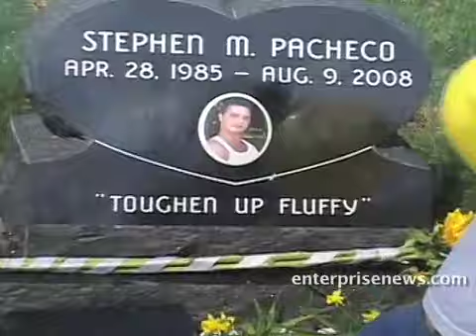REBIRTH AND RELAPSE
Rebirth and Relapse - a story of addiction, recovery, overdose and the toll it takes on the family, friends, and the community. For more  on this story, visit enterprisenews.com or pick up a copy of the Enterprise, your original SOURCE for local news.